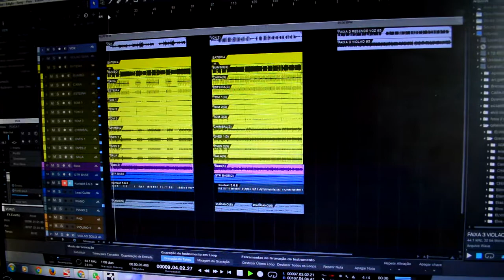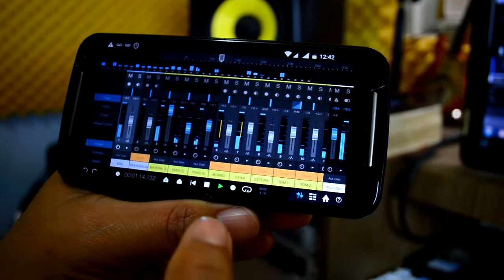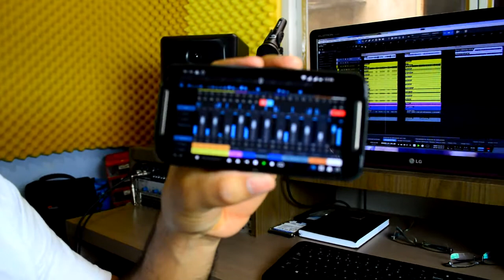Controlando o Studio One 3 Pelo Celular Androide ( Elvis Monteclaro)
Filmagem e Edição: Rafael Monteclaro